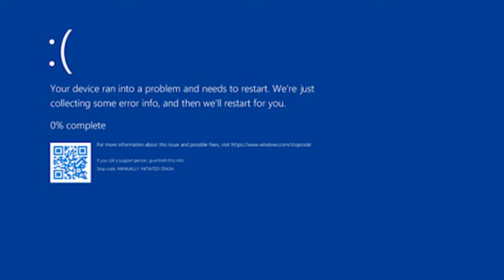The END of the Lethal Company Cruiser | Lethal Company v55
Lethal Company got jealous of Helldivers and said "Hold my Beer"

Friends of Content